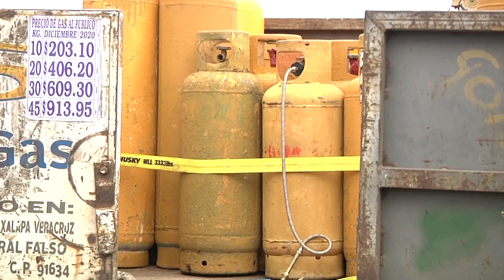Detienen a trabajadores de gasera por ordeñar cilindros de gas ilegalmente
Nueve trabajadores de la empresa Soni Gas, fueron detenidos la mañana de este miércoles por ordeñar los tanques del hidrocarburo en la carretera Rancho Viejo-Miradores, municipio de Emiliano Zapata.

Luego de un reporte ciudadano de nueve camionetas estacionadas a la orilla de la carretera y un fuerte olor a gas, elementos de la Secretaría de Seguridad Pública acudieron al sitio percatandose de los hechos.